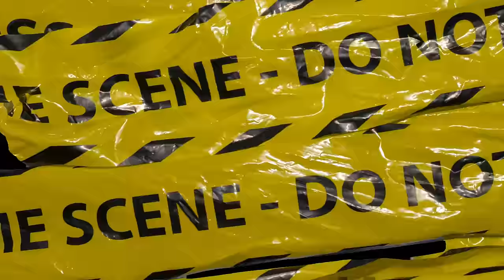🇮🇪86INK - THE LION KING irishdrill ( music )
WHETHER LIVING OR DEAD IS ENTIRELY COINCIDENTAL.